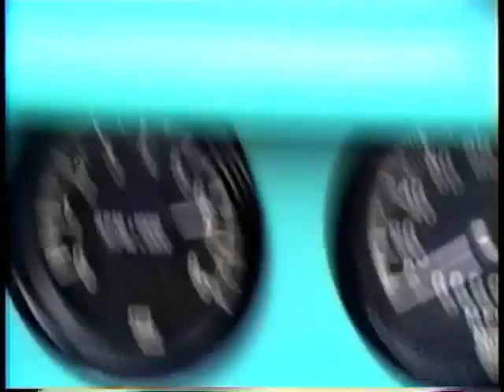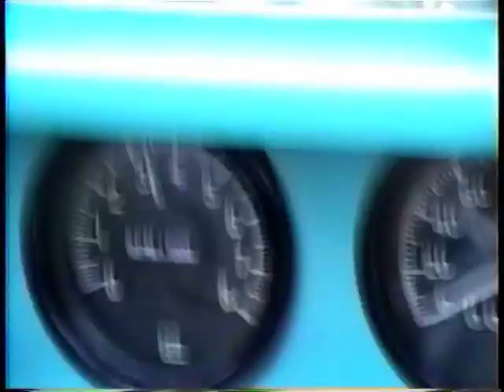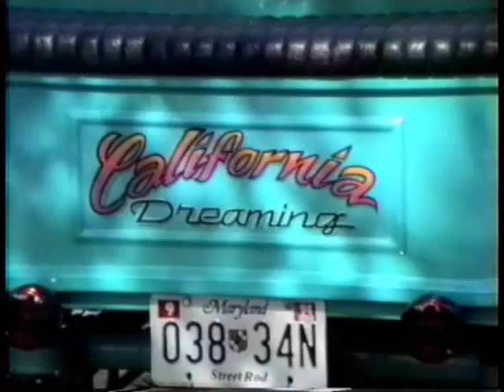Real Hot Rod * T-Bucket * Test Drive * Real Street Rod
Built in my mothers basement on a HUGE Budget Torn down and reassemble in the driveway...on its first test drive. 1992-3 ish